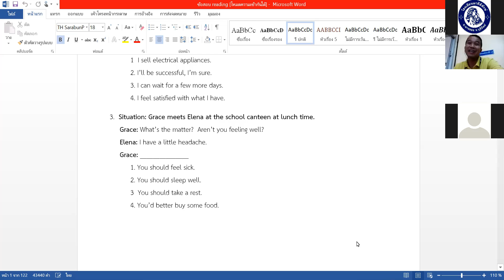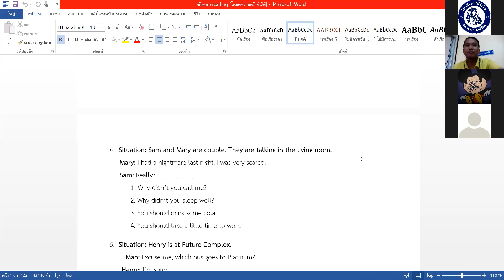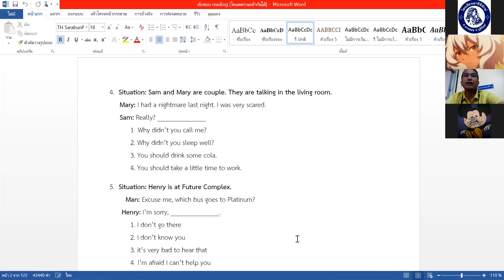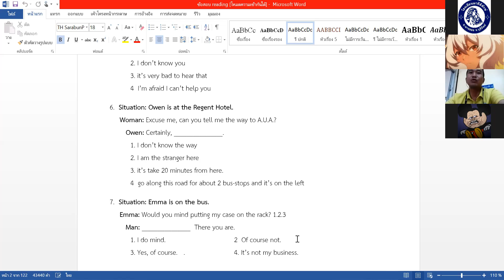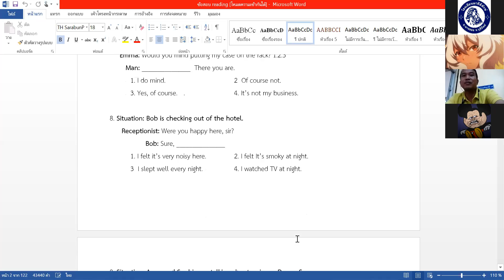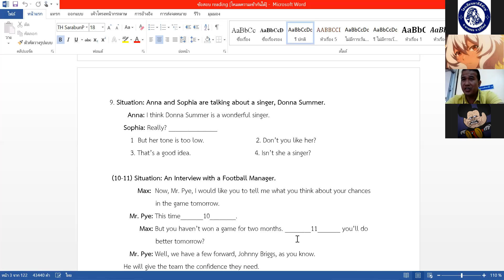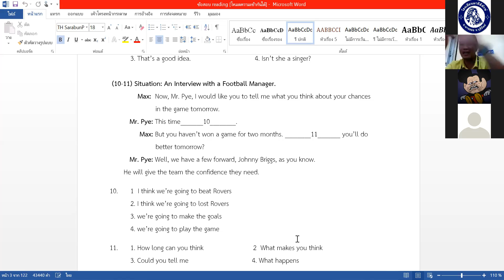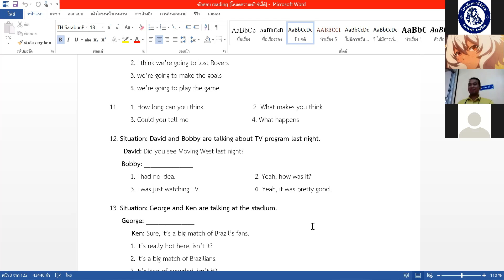วิชาภาษาอังกฤษ ป.6